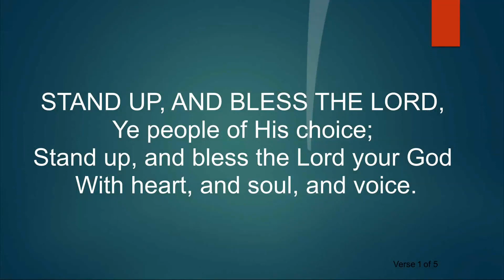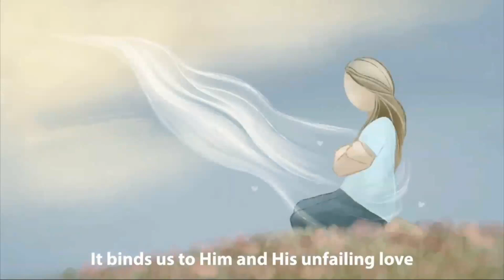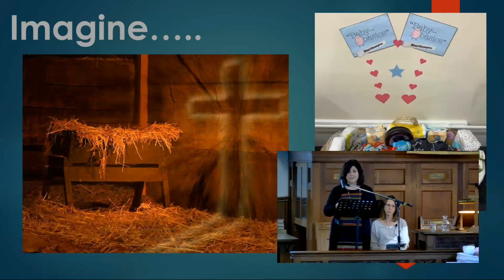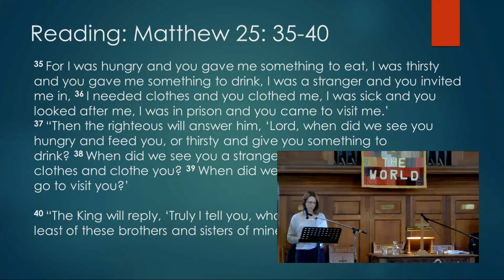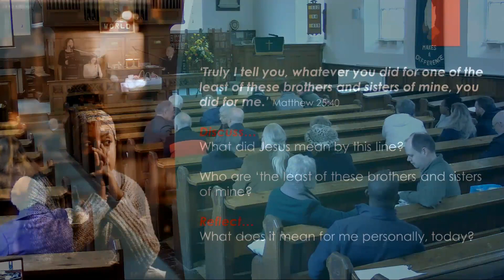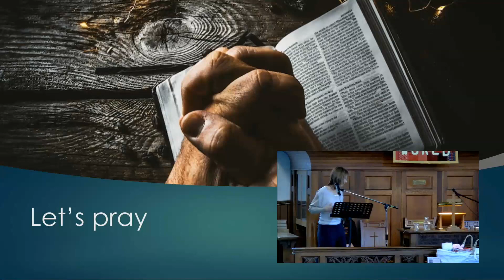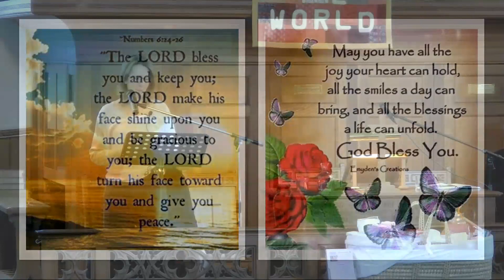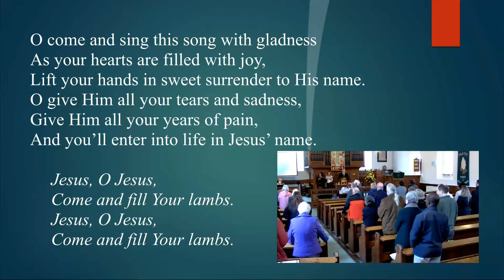Kingsthorpe Baptist & Methodist Church Service 12 February 2023